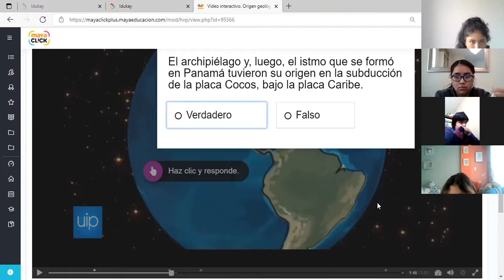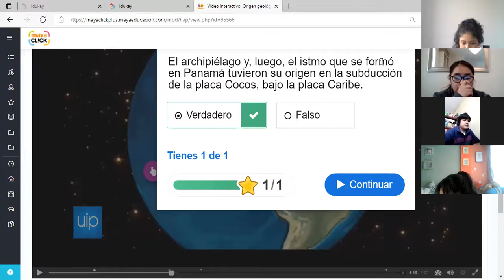10EGB A NATURALES LOURDES 16NOV2021